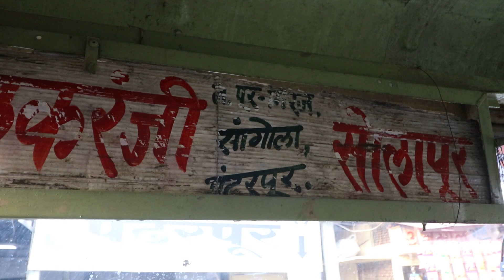Solapur To Sangola | MSRTC BUS Lal Pari | Maanganga River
🔸Wedding Photography
🔸Wedding Videography
🔸Cinematic Shoots
🔸Candid Shoots
🔸Short Films
🔸Documentary
🔸Travel Photography
🔸Video/Photo Edits

Action Camera
Gorilla Tripod
My Cell Phone

 ►SIDHARTH PARIT SOCAL MEDIA LINK